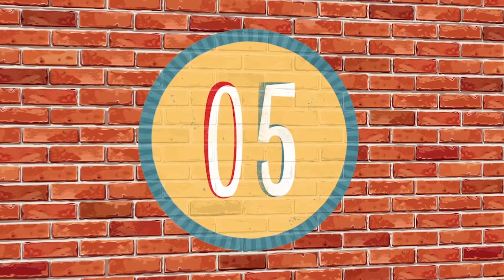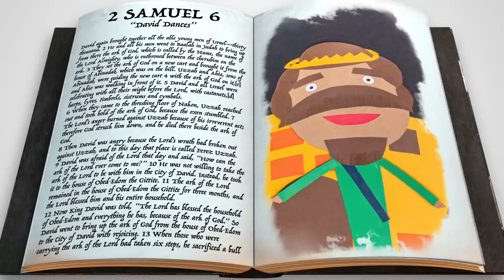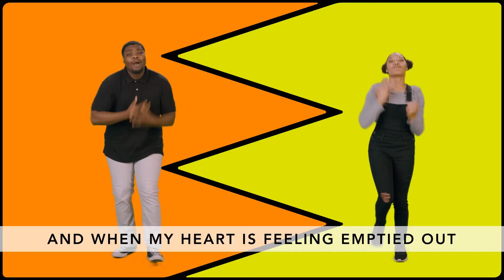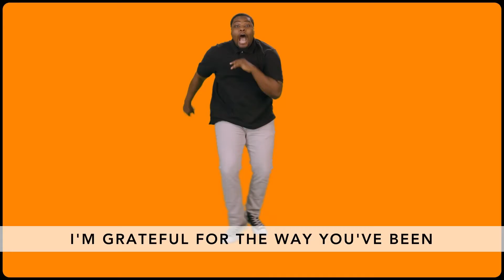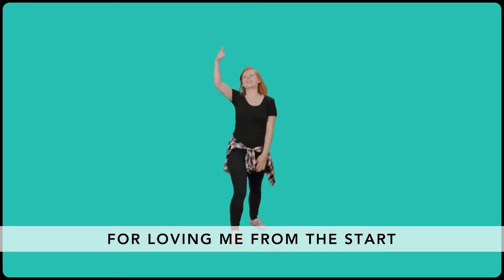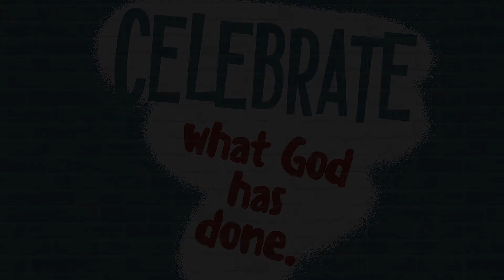Kindergarten - 2nd Grade Experience 11/8